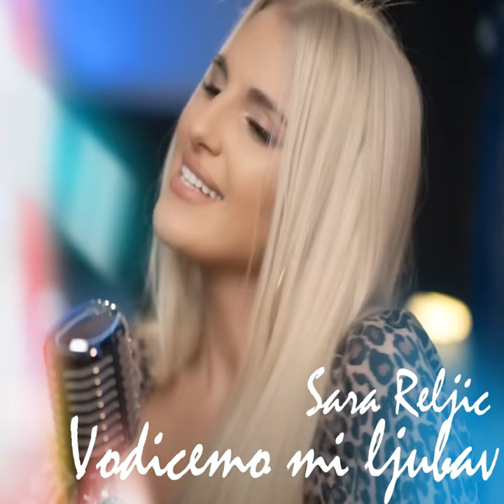Vodicemo mi ljubav (Cover)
Vodicemo mi ljubav (Cover) · Sara Reljic

Vodicemo mi ljubav

Main  Artist: Sara Reljic
Composer: Mirko Čajić
Lyricist: Kristina Ćajić
Arranger: Mirko Čajić
Music  Publisher: Connect Records